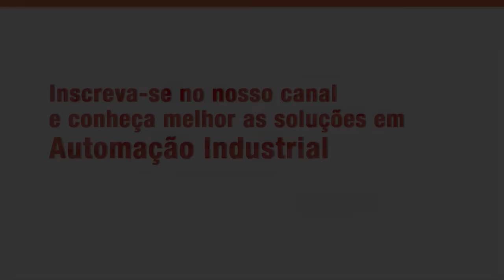Mitsubishi Electric Automação Industrial